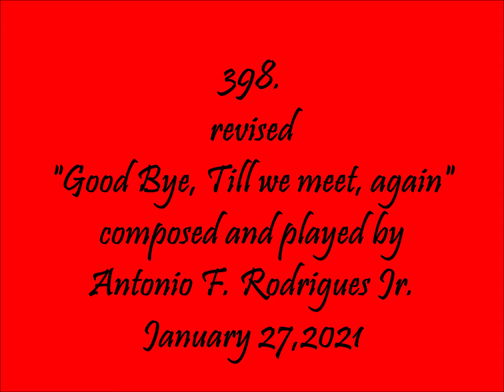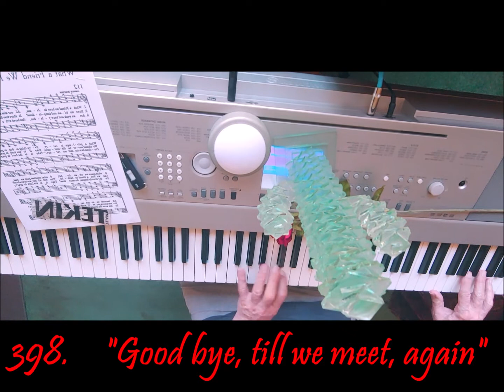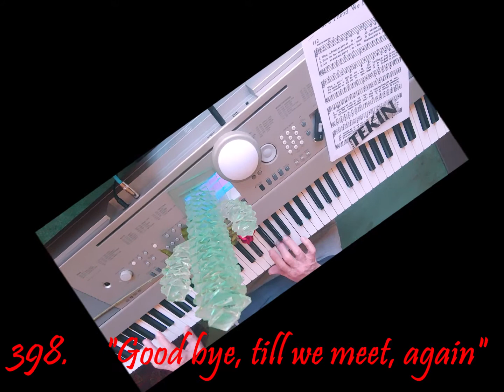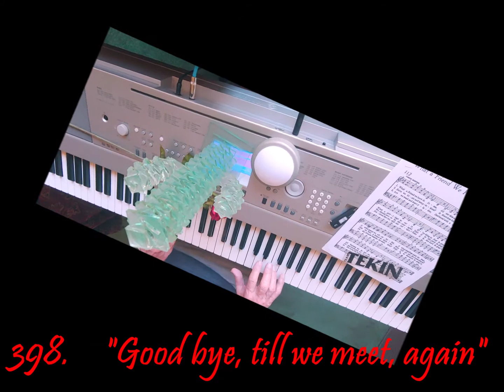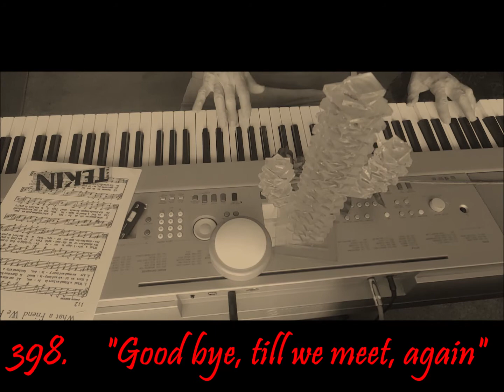398. "Good bye, Till we meet again".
Entertainment Piano, Keyboard, Pleasure, Comedy, Family, Dedicated for pleasing everyone, with Love of People, Everyone, and Family entertainment.